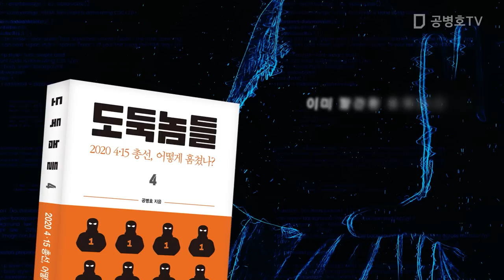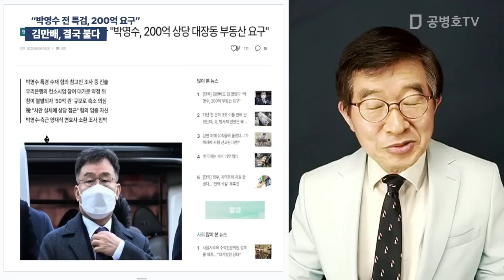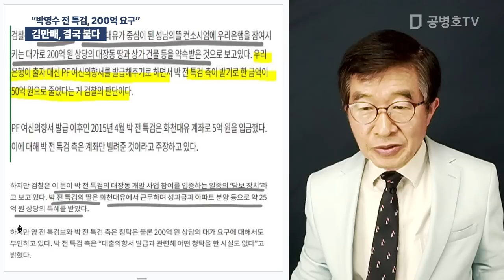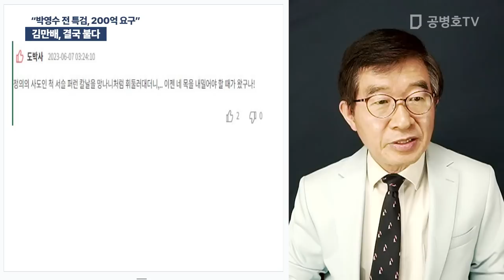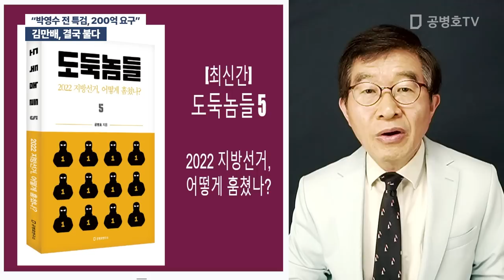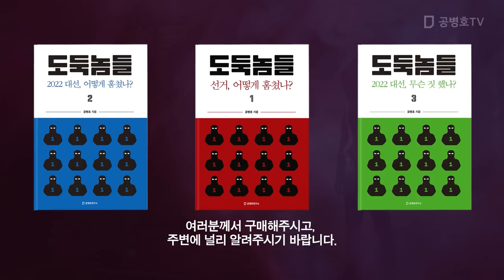김만배, 결국 불다 / "박영수 전 특검, 200억 요구" [공병호TV]